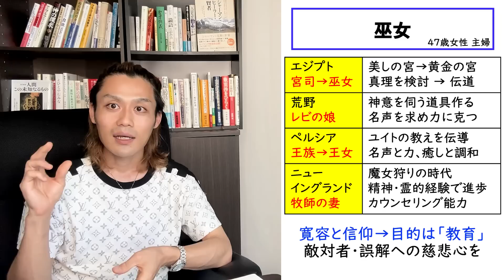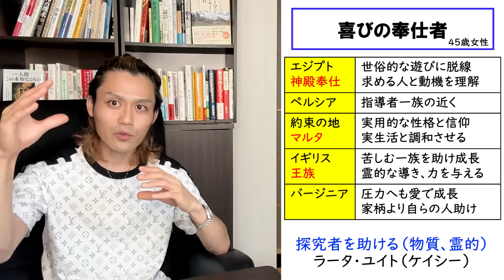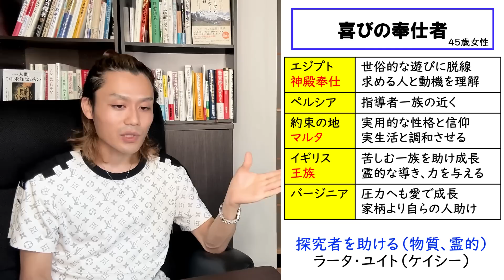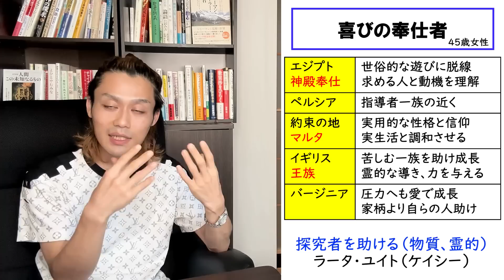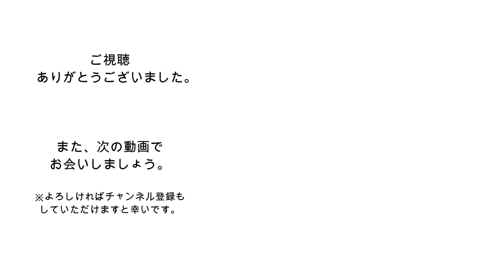【生き方】生まれ変わりを卒業する人の条件:「転生の終焉」を紹介①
▼ダイキのブログ

▼Amazon
参考書籍

転生の終焉
バイオレット・シェリー / 著
林 陽 / 訳
中央アート出版社 / 刊行（2013）

▼関連動画

▼光田先生インタビュー動画